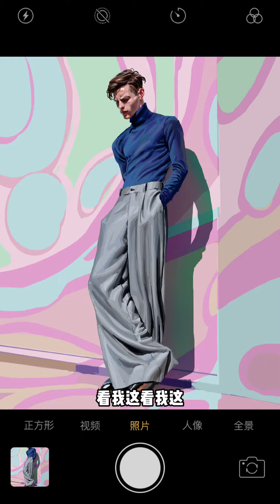质感爆棚的画是什么样的？丹尼尔克拉克告诉你答案#画师推荐